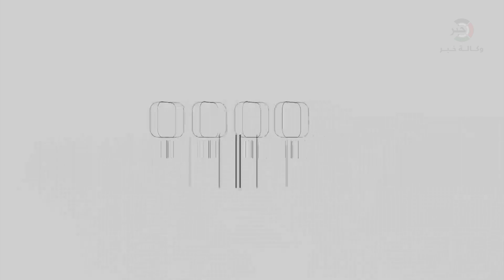رام الله: جماهير غفيرة تُشيع جثمان الطفل الشهيد محمد التميمي وسط حالة غضب كبيرة